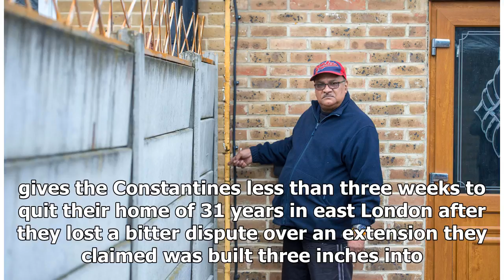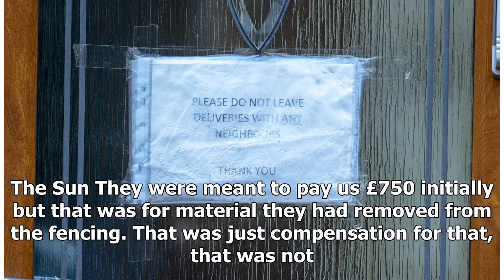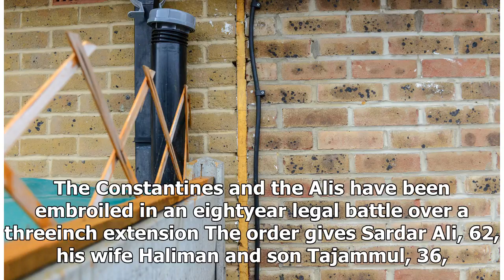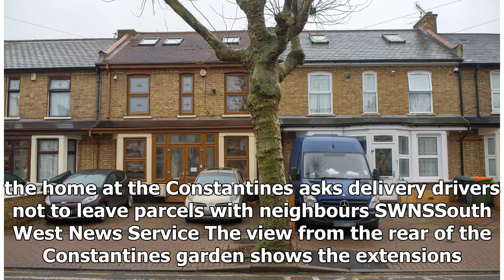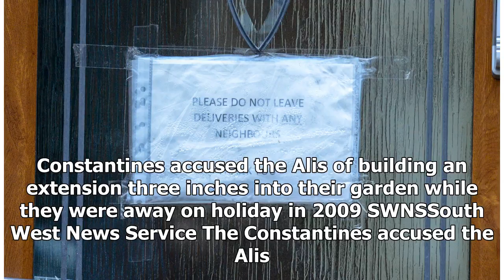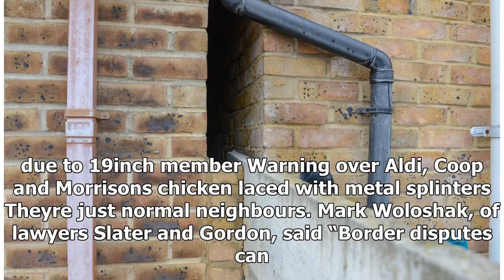Couple turned down £750 for broken fence and ended up losing £600k home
A RETIRED couple forced to hand over their £600,000 house to neighbours had turned down £750 for a broken fence before launching a ruinous eightyear legal battle. A judges ruling give...
if you want to feedback or give us idea, BREAKING NEWS  will reply 24h
Breaking news today will share the videos for free, update the news, events, the fastest news in the electronic media.
Copyright by  BREAKING NEWS  Company.